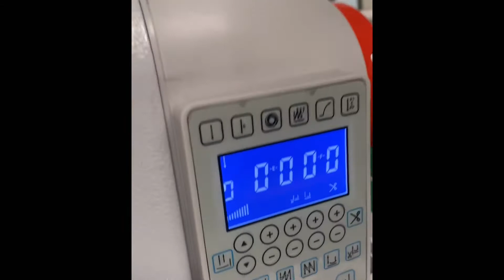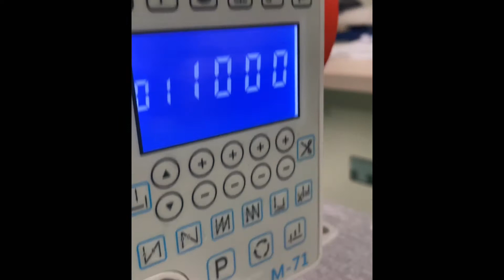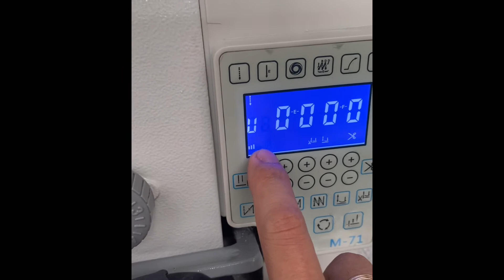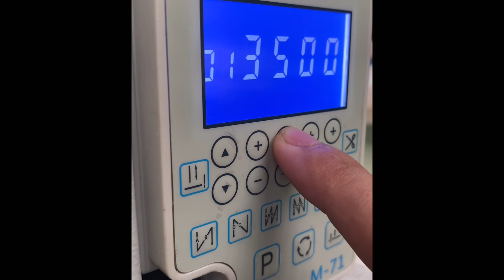How to adjust the speed DL7300-RM-64-15 (tagalog version)6vlog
How to adjust the speed dl7300-rm-64-15(tagalog version)